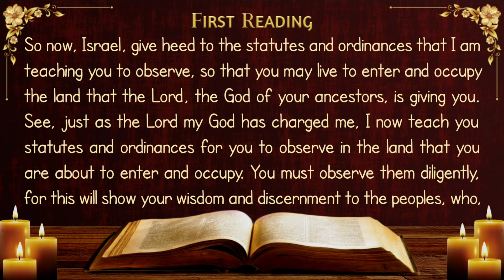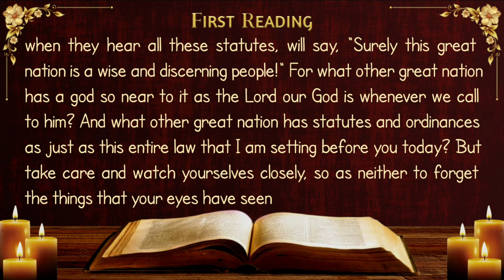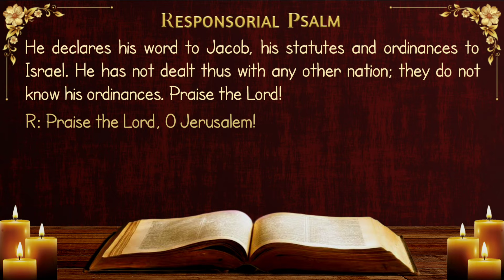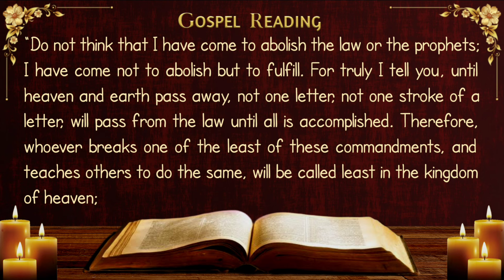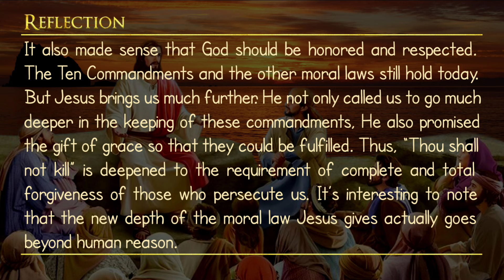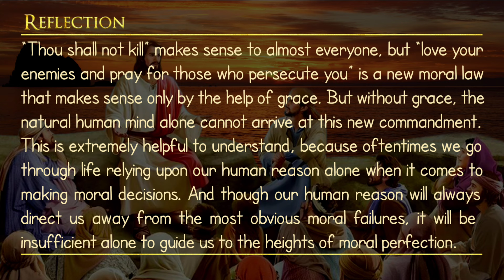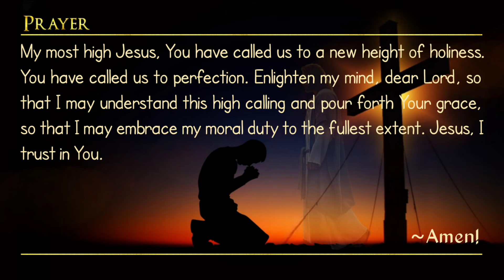Today's Catholic Mass Readings and Gospel Reflection - Wednesday, March 6, 2024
First Reading: Deuteronomy 4:1, 5-9

Third Wednesday of Lent